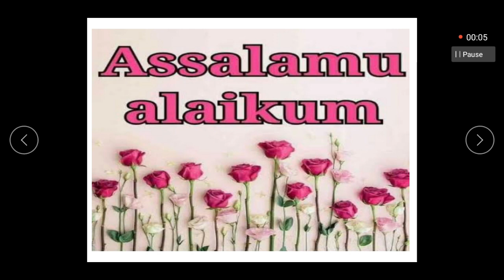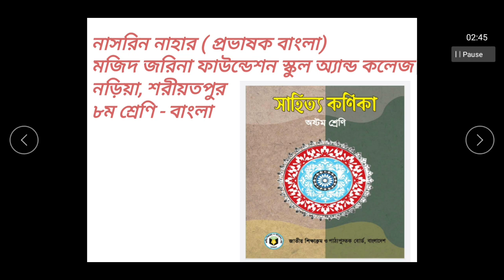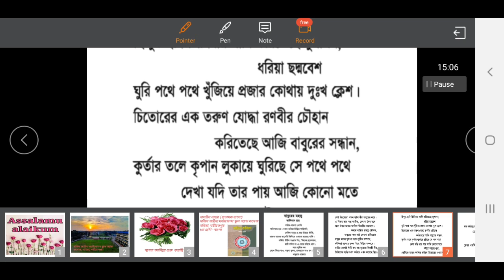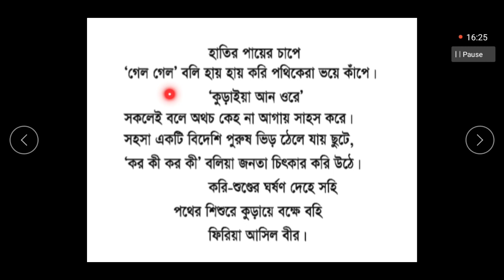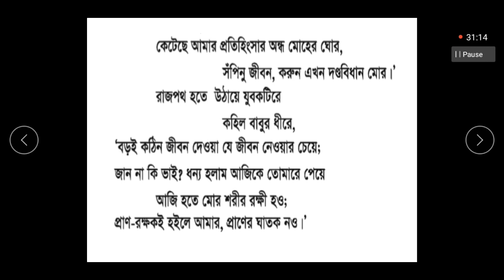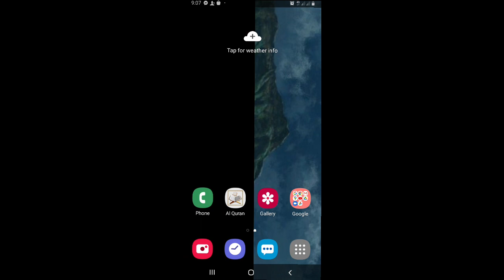৮ম বাংলাবাবুরের মহত্ত্বলেকচার ১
শ্রেণি৮ম
বিষয়:বাংলা
অধ্যায়: (লেকচার-০১)
শিক্ষক: নাসরিন নাহার, প্রভাষক(বাংলা)